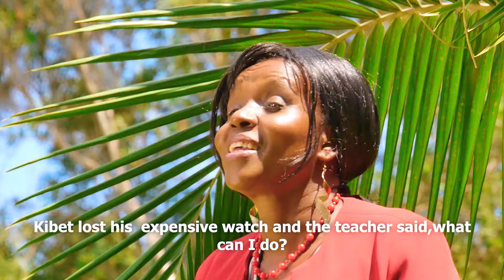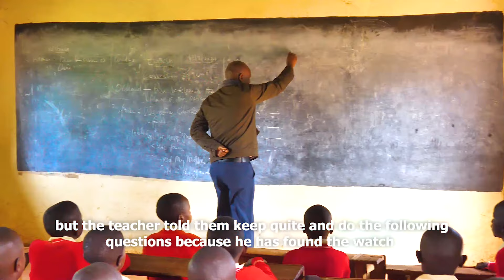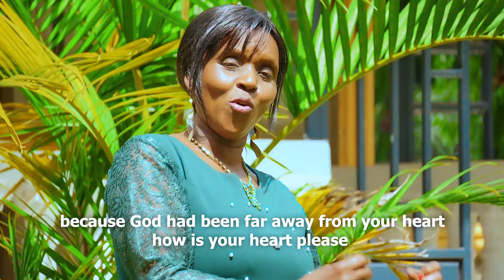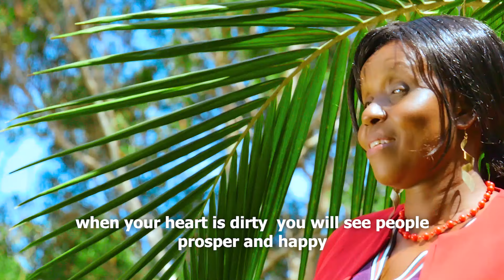UNEE YU BY JANET CHEPKWONY X GILBERT SIGEI